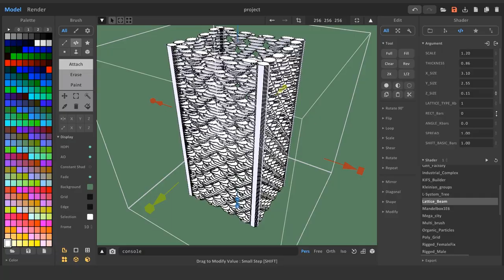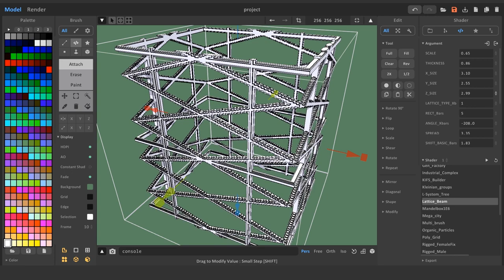Lattice_beam shader for MagicaVoxel